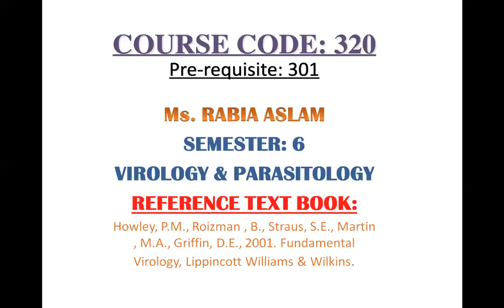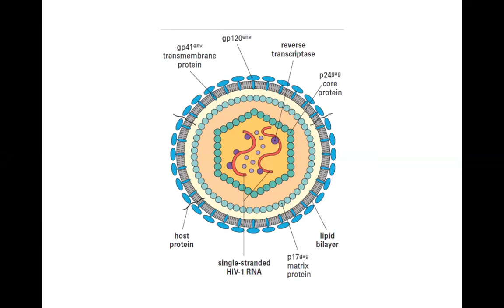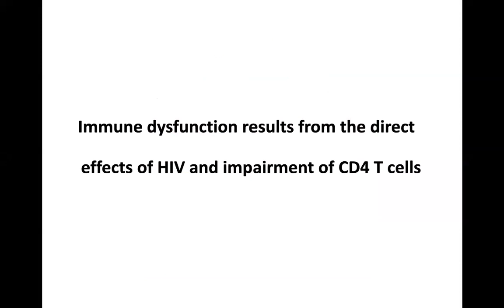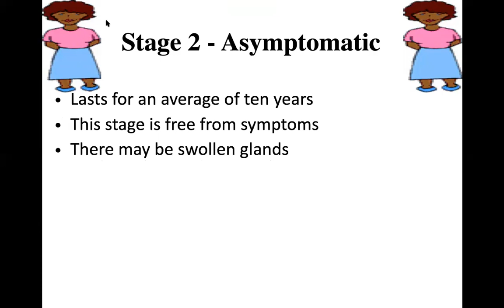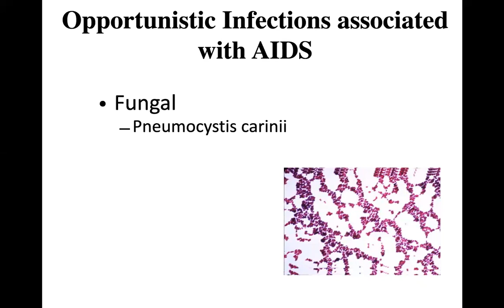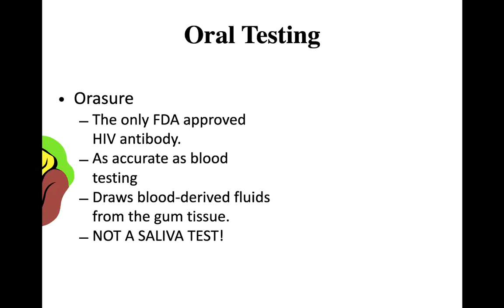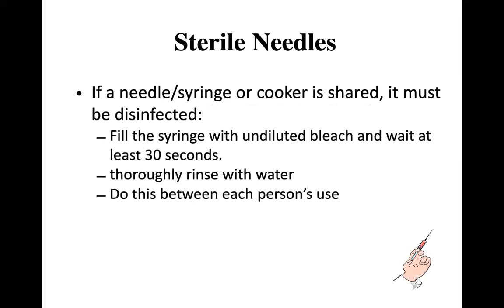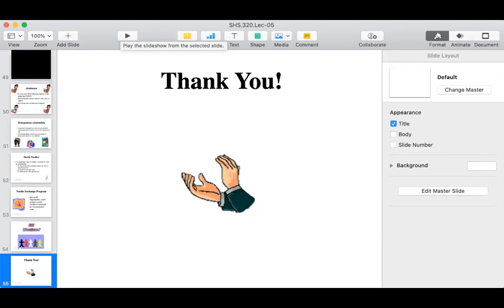Virology & Parasitology SHS 320 Lec-05 | Virology and Parasitology Lecture 5